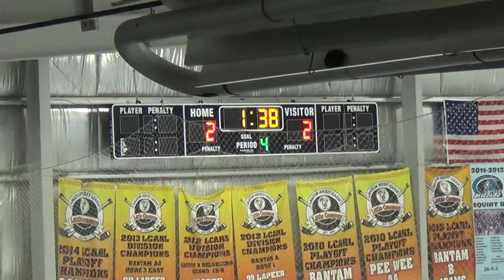Alliance Lapeer 112316 Highlights